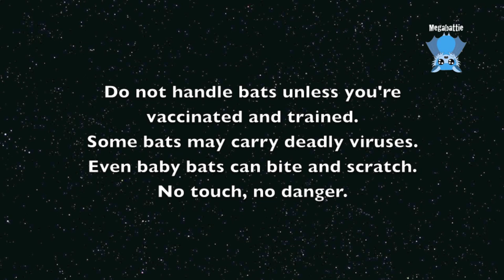Baby bat care daily life clips: Bawkie sinks into milk coma and has hiccups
Bawkie is a male Black Flying-Fox who was found on the ground.
Bawkie in the process of going into a milk coma.
Bawkie has the hiccups.

Video footage by Maggie.  Thanks.